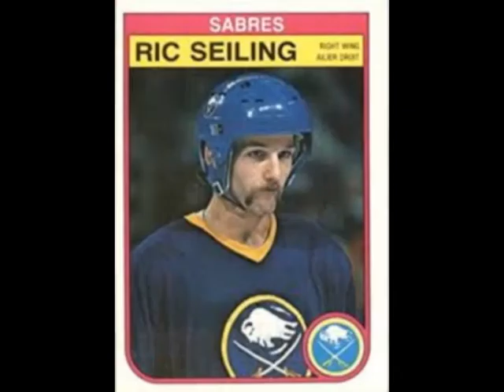VanBoxmeer 1980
Audio of Rick Jeanneret play-by-play call of John VanBoxmeer and Richie Dunn goals in 1980 Playoffs vs. NY Islanders at The Aud in Buffalo.  Highlights appeared the next morning's Stan Roberts show.